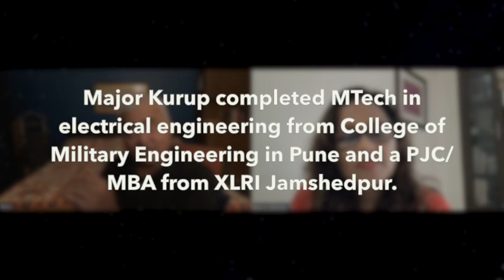Spirited Conversations with Major Ranjiv Kurup 2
Continuing my conversation with Major Ranjiv Kurup (Retd) from the Indian Army; in part 2 of the conversation watch him talk about his experience in an undercover operation, working in ambiguous situations, stepping out of the army, and starting over!!!

Looking forward to interacting with you

Aparna ☺️